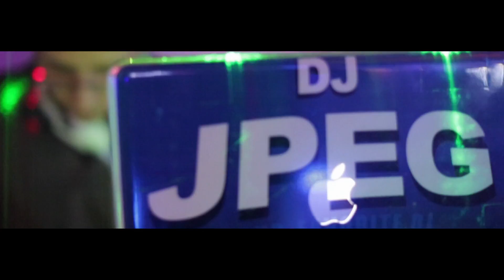Me Tentas = Premo El Negociante